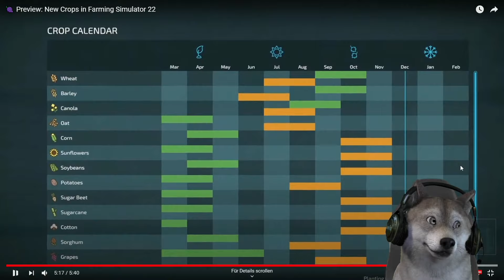Die ersten Ingame aufnahmen vom LS 22 sind da !!!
► Social Media 🎥

► Mein Setup

jeden Montag, Mittwoch, Freitag, Samstag um 16 Uhr kommen neue Videos